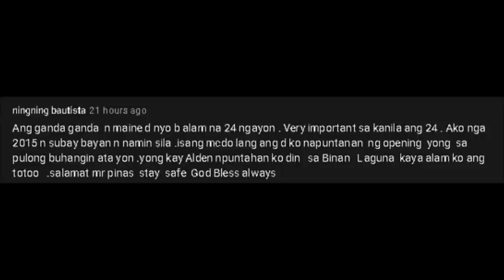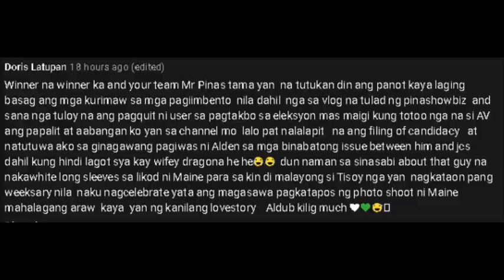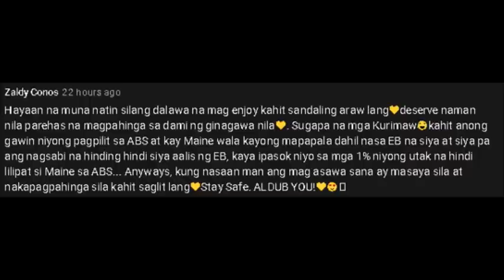MAINE AT ALDEN, NEVER INADMIT NA PINUTOL NILA ANG RELASYON!! TODO SUPORTA SA MGA DELIVERY RIDERS!!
Wala silang sinabi kahit kailan na naghiwalay na silang dalawa! Tanging ang paggawa ng proyekto ng magkasama sila ang siyang naputol!